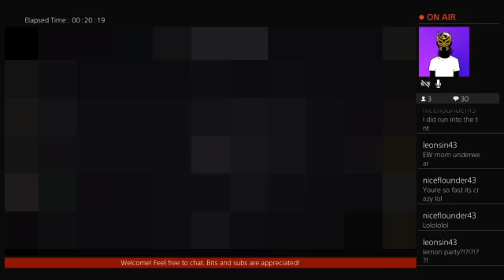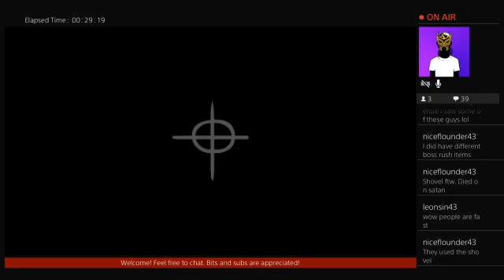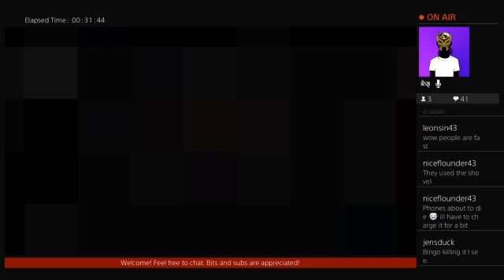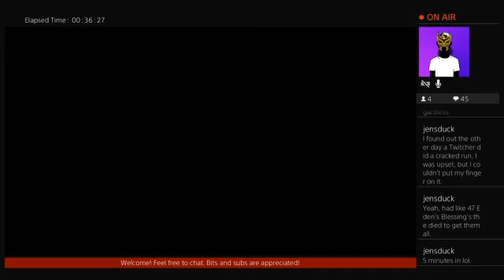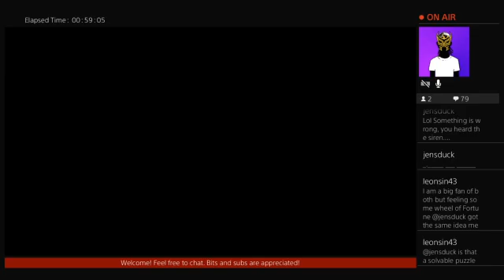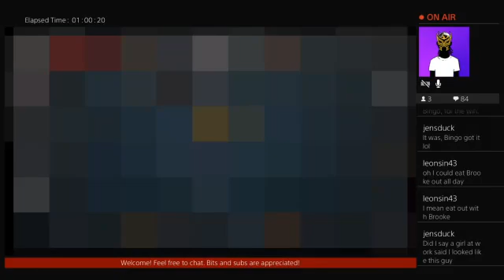The Binding of Isaac Afterbirth+ #1067